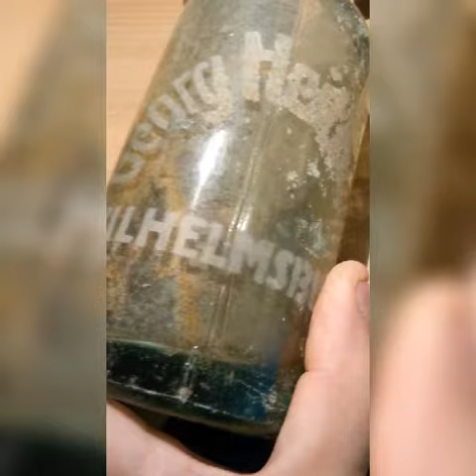Ein Tag in Hamburg-Wilhelmsburg